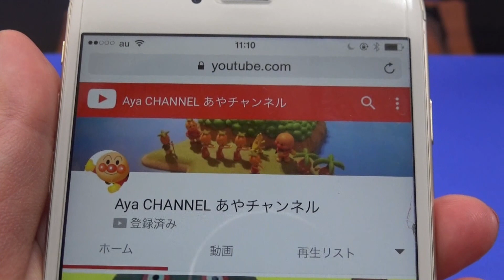トイストーリー4 ガチャガチャ 何が出るかな？ アンパンマンおもちゃ